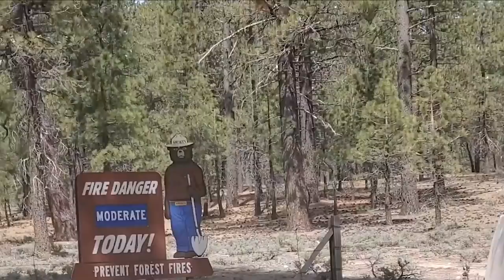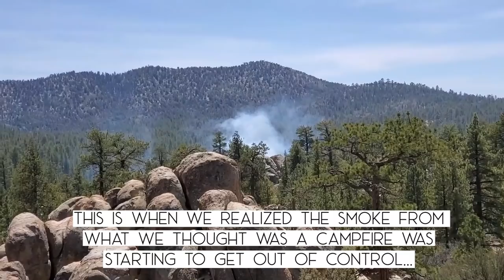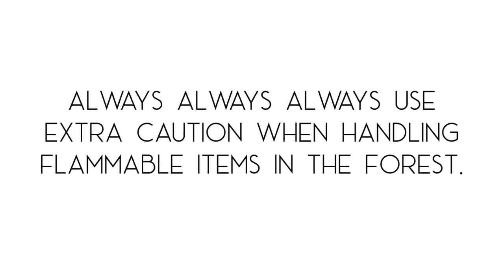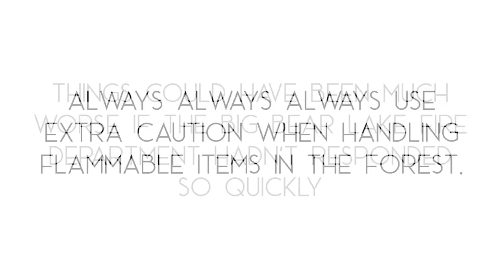CAUGHT BY A FOREST FIRE [mountain girls x visit big bear part 1]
I headed back to Big Bear Lake one last time for a weekend organized by Visit Big Bear and Mountain Girls. Everything started out fun until we were caught by a forest fire that was a little too close.
Big shout out to Big Bear Fire Department for jumping into action so quickly. Remember, fires spread fast in the right conditions so always be careful when using fire or anything flammable in nature.

CAMERAS USED IN THIS VIDEO:
Galaxy S10
GoPro Fusion

Season 2 Intro Song
Written by: Jenise Spiteri & Matt Pritchett
Recorded by: The Mongols